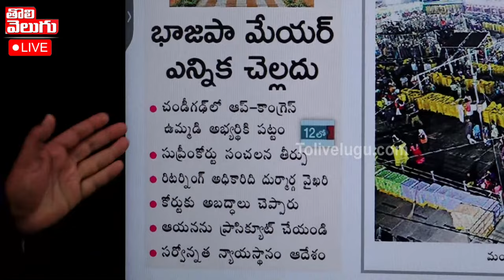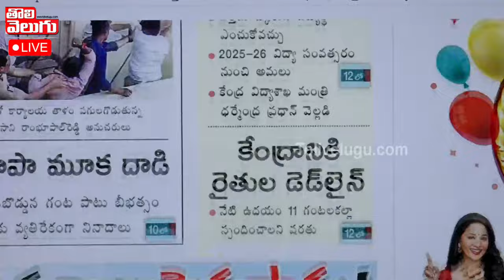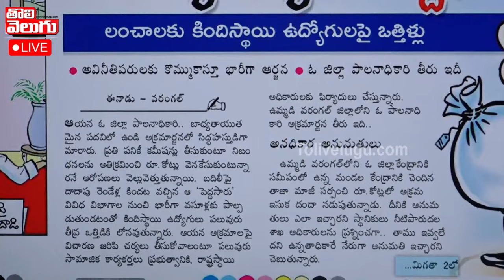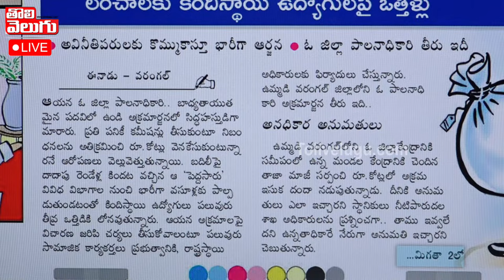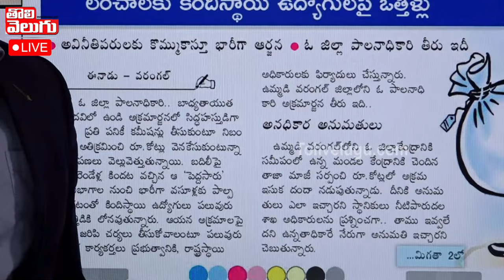లంచానికి మంచమేస్తున్న కలెక్టర్ అతనేనా ? | District magistrate scams | cm revanth | Tolivelugu TV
ధరణి స్థానంలో కొత్త పోర్టల్..!!
గొర్రెల స్కీమ్ పైసలు వాపస్..!!